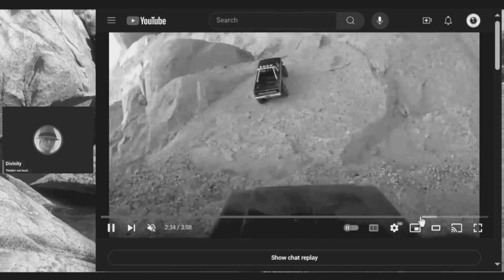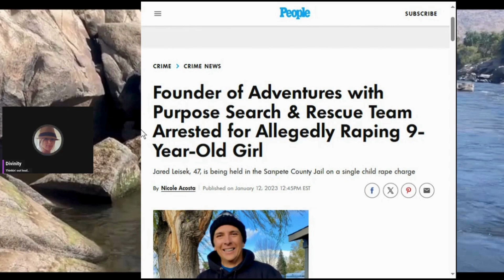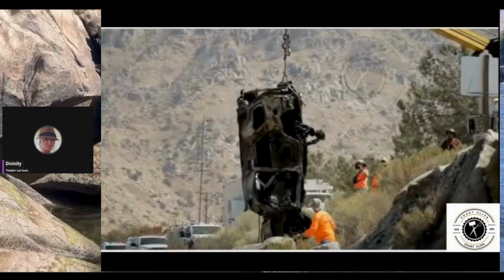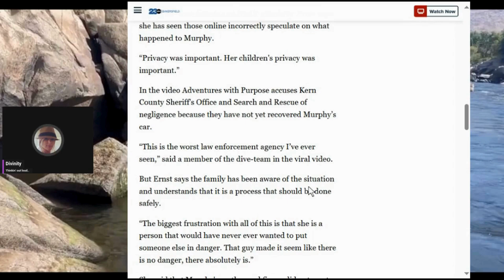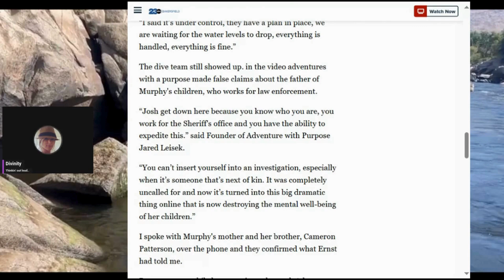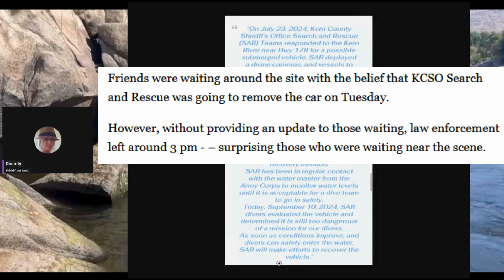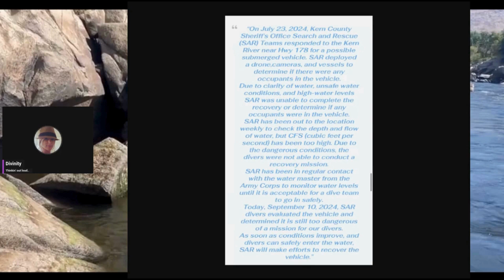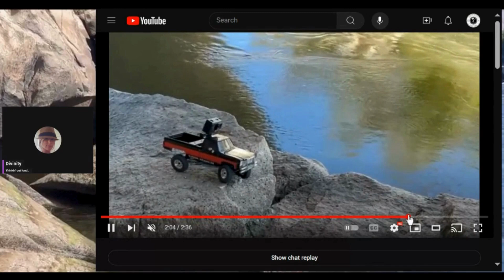Christina Murphy IS STILL MISSING Adventures with Purpose DID NOT FIND HER!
@AdventuresWithPurpose went to look for Christina Murphy's SUV even though it was already found. That's not the oddest thing about this case. They also said they found the nurse... what's going on here?